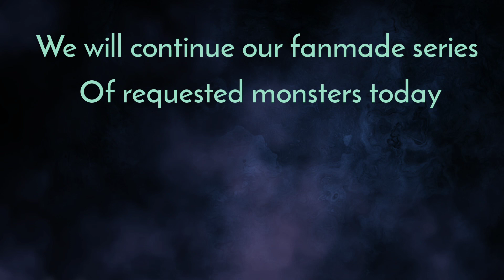PART 3 - FANMADE CHARACTERS - JUST ABOUT ART - MY SINGING MONSTERS ✨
FANMADE CHARACTERS PART 3 IS HERE !
this time I brought:
•EPIC G'JOOB - REQUESTED💎✨
•EPIC YAWSTRICH - REQUESTED☄️🦄
•RARE CAHOOT - REQUESTED 🧿😇😈
•EPIC CHERUBBLE🔥⭐
•CLAVAVERAARARRARARARAR..lol. COSTUME🥰💗
•AMBERHEAD KAYNA 🏵️
•ZIGGURAB COSTUME FOR FEAST🏵️🌻 EMBER (THANKSGIVING)
•RARE KNUCKLEHEAD🌹💎
• COSTUMES FOR
XYSTER - REQUESTED💦
KNUCKLEHEAD- REQUESTED🕳️
AND FRONDLEY - REQUESTED✨🦚
soooo